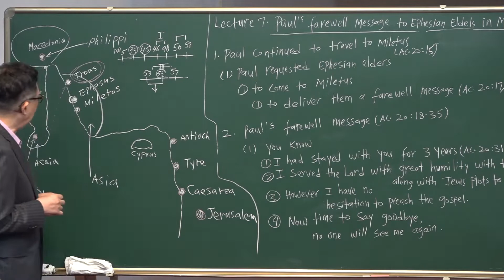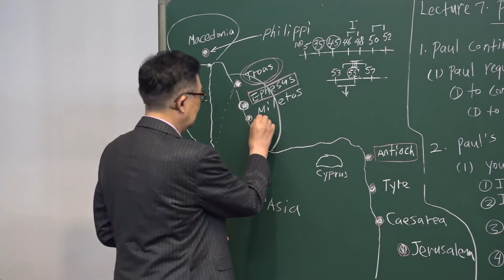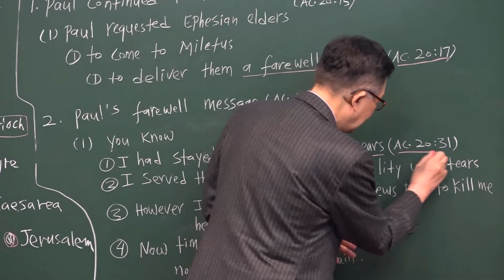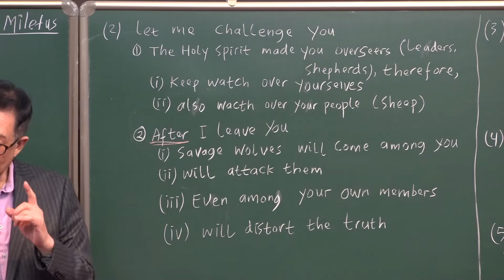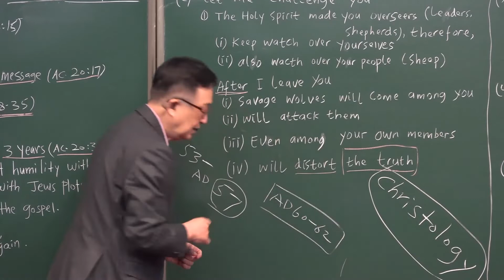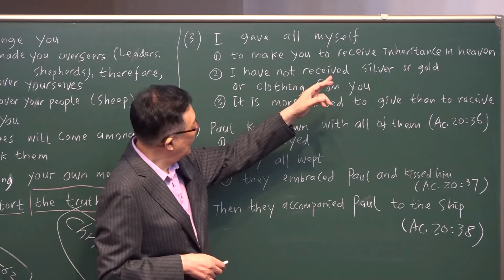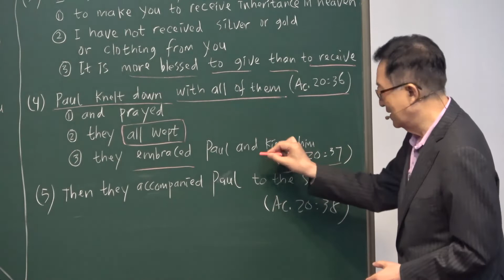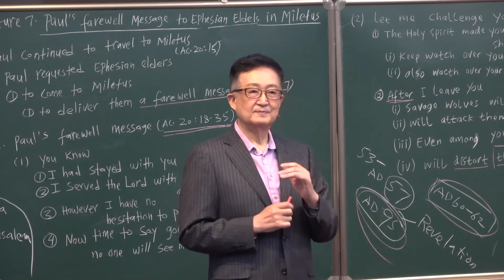12-7. Paul’s Farewell Message to Ephesian Elders in Miletus /Thomas Hwang/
[ XII. The Third Missionary Journey of Paul ] Series
#12-7. Paul’s Farewell Message to Ephesian Elders in Miletus